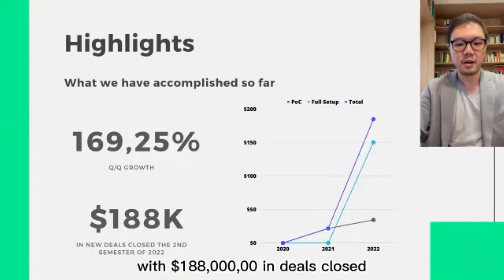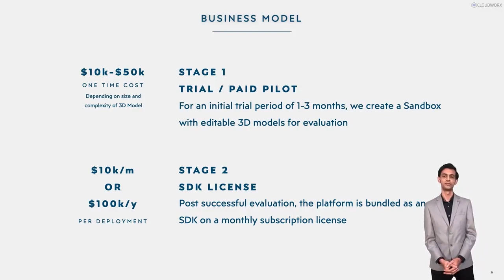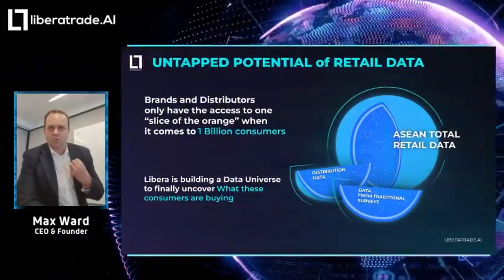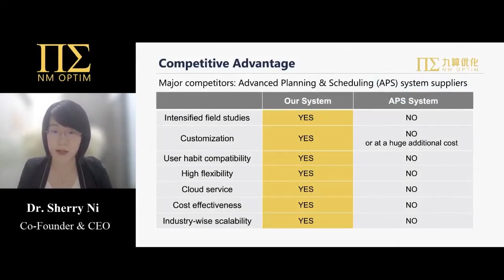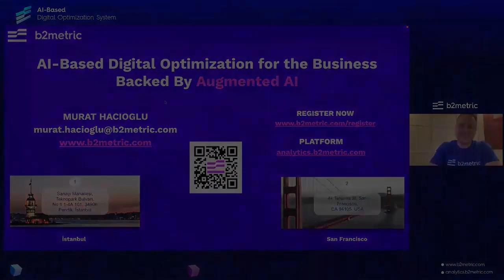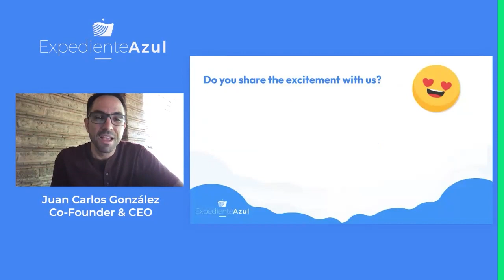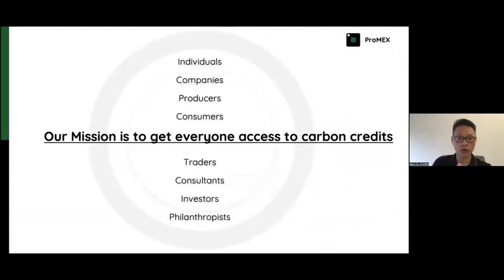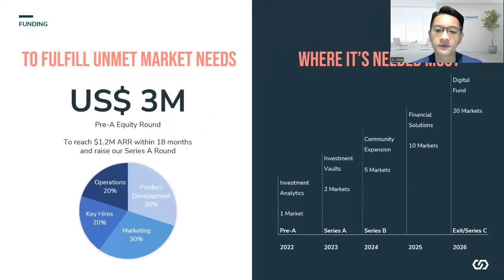EthAum's B2B Demo Day: Dec-2022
Pitching startups are:
1. Arqgen Construtech startup that builds generative and AI-based software for multi-scale architectural designs - from architectural interior layouts to urban planning (real-estate) scales.

2. CloudWorx Studio A web-based IDE that lets users build applications and workflows for 3D content without writing any code.

3. Keyri Passwordless authentication platform that helps FIs and fintechs enhance their login experience by improving user conversion and reducing fraud through desktop QR login

4. Libera Foundation Unlocking power of Retail consumer data using Blockchain

5. NM OPTIM An "intelligent brain" to help manufacturing and logistics clients to transform their current manual production/logistics scheduling to a data-driven scheduling mode, thus achieving significant cost reduction

6. B2Metric Our AI-powered digital optimization platform automates the customer journey process 4x faster and 50% cheaper.

7. IronYun Video intelligence platform, Vaidio™, provides AI-enabled video search and analytics for security, health, safety and operations.

8. Expediente Azul A SAAS platform that automates follow-up, digitalizes requisites gathering, and secures all the processes needed to integrate casefiles to onboard, asses, and backup financial operations.

9. Mobile.Cards CRM membership solution with 500+ organisations using in Hong Kong and Taiwan.

10. ProMEX Digital marketplace for exchange of Carbon Credits

11. Chain of Demand Providing Retail investors access to professional-grade investment opportunities at a fraction of the cost, using our no-code AI platform & proprietary datasets.